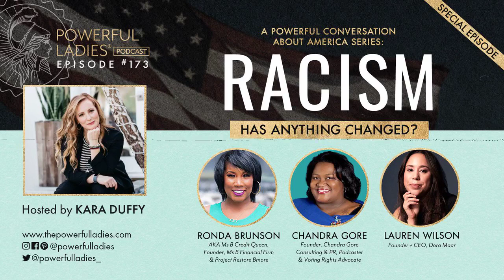Episode 173: A Powerful Conversation Series - Racism: Has Anything Changed?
Hi guys. Today you will hear a special edition of the Powerful Ladies Podcast. This is the live, unedited recording from our roundtable, A Powerful Conversation About America: Racism 2 Years Later. Has anything changed? This episode took place on June 10th, 2022 and was planned and promised two years ago when we had our first edition of A Powerful Conversation About America following the killings of George Floyd and Breonna Taylor. Two years have gone by in a flash and it was time to check in and ask, “has racism in America changed?”  Has legistaure, laws or statistics changed since then?  How is racism or progress showing up, evolving or hiding in plain sight? Our panelists include the amazing Ronda Brunson, Chandra Gore and Lauren Wilson - powerful & successful women who have been a part of our previous episodes on Racism in America.  We encourage and invite you to share this episode with everyone who needs to hear it.  This conversation matters for our democracy and our future.